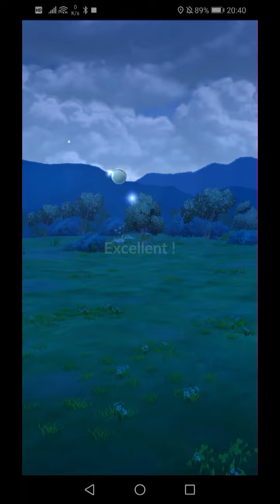【ルカリオに完勝！】貴重なルカリオをゲット！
◆5月の月間イベント情報と実況動画の一覧はこちら◆

伝説レイドバトル
5/2～ カプ・レヒレ
5/16～ レジロック
5/23～ ツンデツンデ

メガレイド
5/2～ メガフーディン
5/16～ メガギャラドス
5/23～ メガピジョット

毎週土日シャドウスイクン

5/19(日) 14時～17時 詳細は未発表

5/7(火)　エビワラー・サワムラー 転送時アメ2倍
5/14(火) ケーシィ 進化時XP2倍
5/21(火) リグレー 捕獲時ほしのすな2倍
5/28(火) ヒドイデ 捕獲時XP2倍

他の主要イベント
5/1(水)　ディアンシーの無料スペシャルリサーチ
5/4(土) ～5/5(日) Goバトルウィークエンド
5/4(土) ～5/9(木) 20時 ライバルイベント
5/11(土) 14～17時 FlockTogetherResearchDay
5/14（火）～5/19(日)20時 Catching Wonders
　5/23(木)～28(火) 20時 UltraSpaceWonders